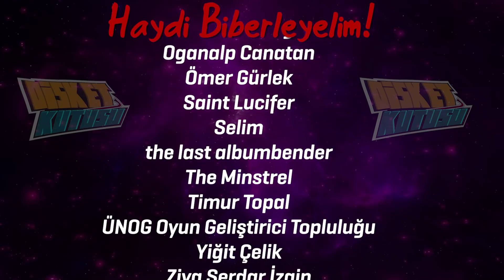VALVE'İN YENİ OYUNUNU OYNUYORUZ! | APERTURE DESK JOB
Geçtiğimiz günlerde Valve'in piyasaya sürdüğü Steam tabanlı yeni el konsolu Steam Deck'in bir nevi tanıtımı amacıyla hazırlanan Aparture Desk Job oyununa yakından bakıyoruz.

Disket Kutusu'na hoş geldin! Bu kanalda oyun sohbetleri çekiyoruz ve seviyeli, eğlenceli ve eğitici bir şekilde sohbet etmeye çalışıyoruz. Türkiye oyun sektörü ve oyun geliştirme üzerine videoların yanında oyun incelemeleri, Türk oyun şirketleriyle röportajlar ve oyun sektöründen haberler üzerine eğlenceli ve bilgilendirici videolar hazırlıyoruz.